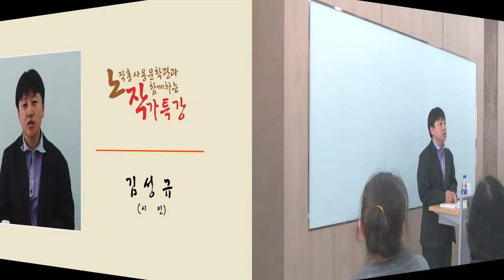작가특강 시인 김성규